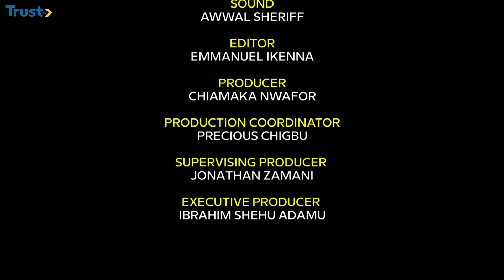Africa Update: DR Congo Military Thwart Attempted Coup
Trust Tv's Chiamaka Nwafor brings you latest and trending news in Africa and around the world.